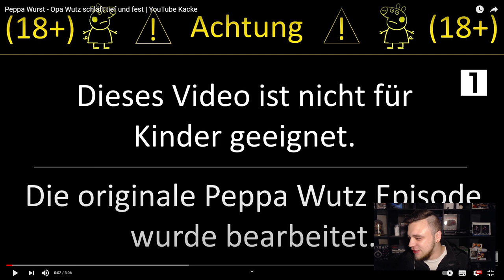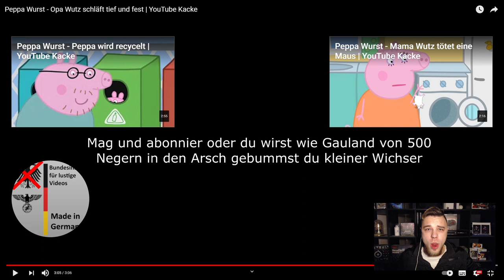Peppa Wurst - Opa Wutz schläft tief und fest | YouTube Kacke Reaktion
Heute Reagieren wir auf das Video von @bundesinstitutfurlustigevi9081 :

Peppa Wurst - Opa Wutz schläft tief und fest | YouTube Kacke